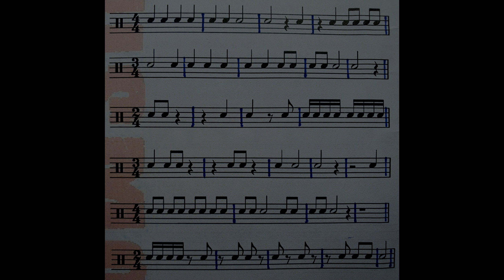Aula 4 de maio - Christiano Rocha (teoria e percepção 7)